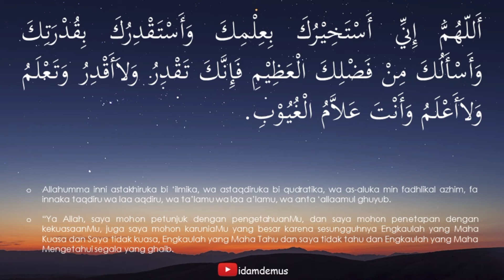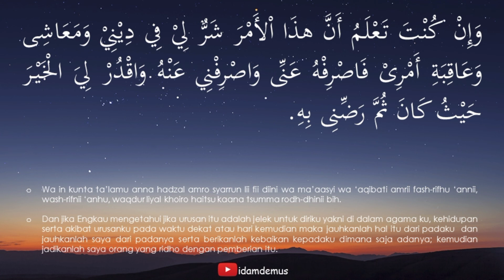DOA SHALAT ISTIKHARAH (ARAB-LATIN-INDONESIA) MERDU DENGAN IRAMA NAHAWAND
Pembacaan doa shalat istikharah merdu dengan nagham nahawand oleh Idam Demus: ⁣⁣⁣⁣⁣⁣⁣
Baca doa ini setelah melaksanakan shalat sunnah istikharah dua rakaat.